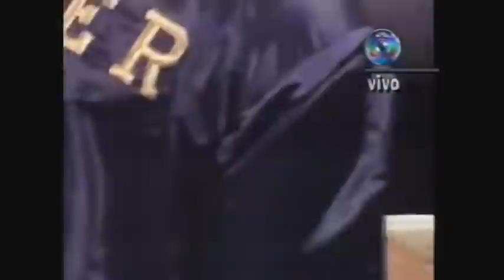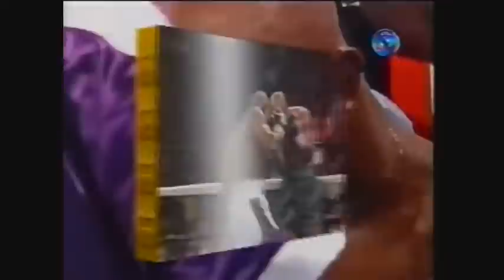Boxe Evander Holyfield vs Michael Moorer II - Programa Completo - (REDE GLOBO)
Estou reupando as lutas que baixei do canal APG Júnior, que infelizmente foi deletado...